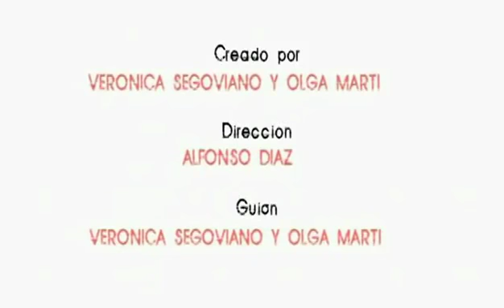Apple 1x07 parte 1